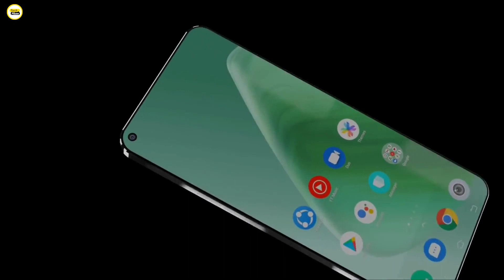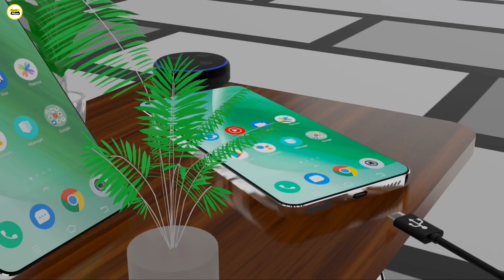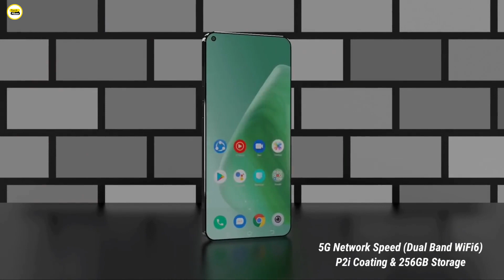OPPO Reno8 Pro 5G | Price, Camera, Features, Launch Date, Leaks, Specs & More.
OPPO Reno 8 Pro 5G | Price, Camera, Features, Launch Date, Leaks, Specs & More.
* Launch Date :- June 16, 2022 (Expected)